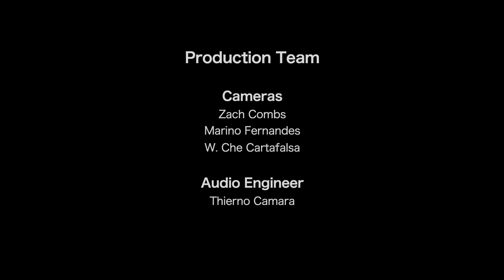Yacouba Diabate plays the Kora.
Kora music to relax to.  Enjoy Yacouba Diabate, from Burkina Faso, playing his Kora.